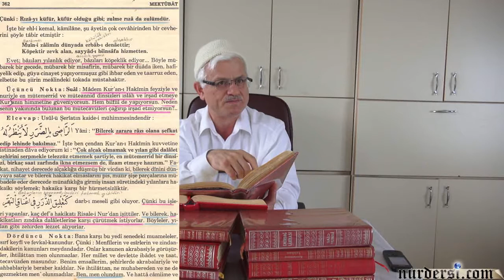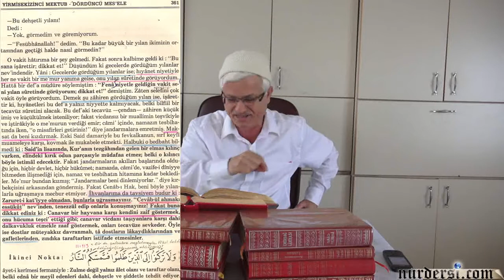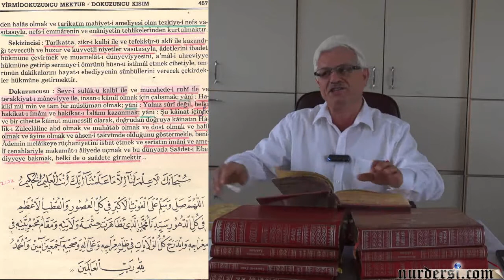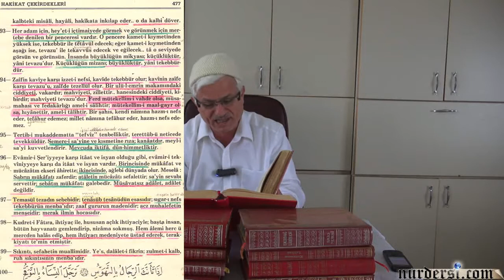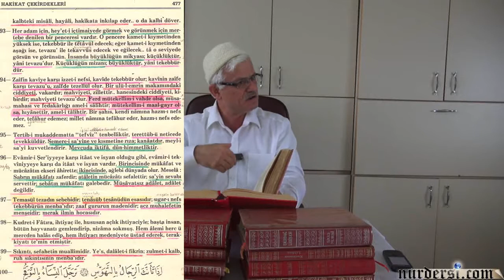Münafık - 3 - (Bu ders 19.09.2013de yapılmıştır)